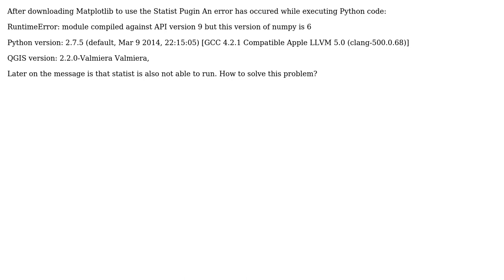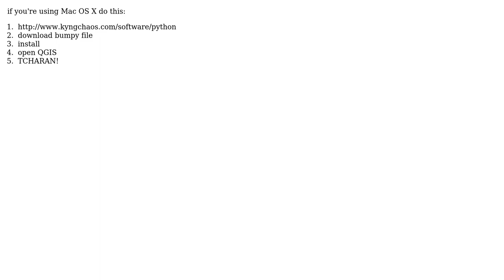GIS: RuntimeError while executing python (2 Solutions!!)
GIS: RuntimeError while executing python

With thanks & praise to God, and with thanks to the many people who have made this project possible! | Content (except music & images) licensed under CC BY-SA | Music | Images & others | With thanks to user user39459 user matt wilkie user Marit user gene and the Stack Exchange Network Trademarks are property of their respective owners. You are responsible for your own actions.